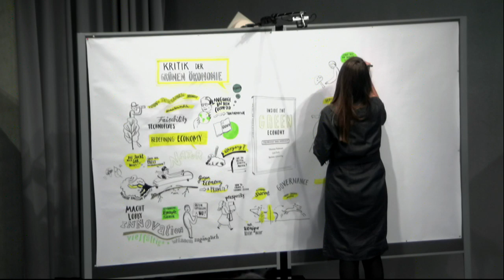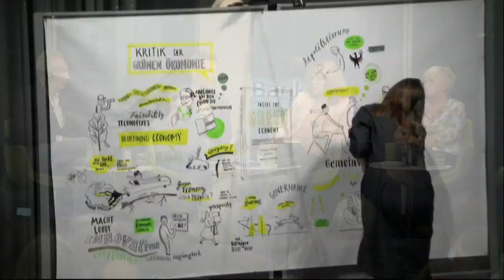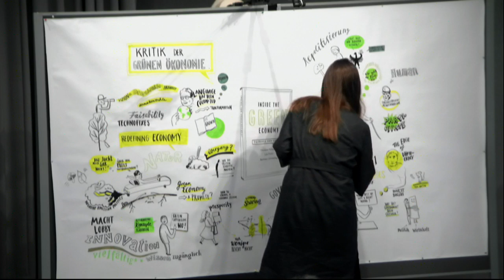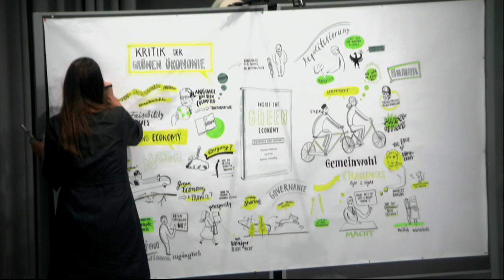Kritik der Grünen Ökonomie – Welches Wirtschaftsmodell brauchen wir? Diskussion mit Tim Jackson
Die ökonomischen und ökologischen Grundlagen eines Wohlstands für alle Menschen sind in Gefahr und die Kluft zwischen Arm und Reich wird immer größer. Grüne Ökonomie will ein neues Leitbild für den Ausweg aus den ökologischen und sozialen Krisen sein und verspricht die Versöhnung von Ökonomie und Ökologie. Sie bedient die Hoffnung, unser hohes Wohlstandsniveau halten zu können. Doch die Grüne Ökonomie ist Hoffnung und Streitfall zugleich: Denn die Suche nach Wirtschafts- und Gesellschaftsmodellen, die einerseits die Grenzen des Planeten respektieren und andererseits Gerechtigkeit und eine lebenswerte Zukunft für alle Menschen bedeuten, muss weit über die vorliegenden Konzepte der grünen Ökonomie hinausgehen.

Tim Jackson, Autor von "Wohlstand ohne Wachstum", und Gerhard Schick, Autor von "Machtwirtschaft – nein danke!", diskutieren mit den Autor/innen von "Kritik der Grünen Ökonomie" darüber
•welches Wirtschaftsmodell wir angesichts der planetarischen Grenzen brauchen und warum die Ansätze der Grünen Ökonomie nicht genügen;
•welche technologischen Lösungen die Grüne Ökonomie zur Überwindung von Klimakrise und Biodiversitätsverlust vorschlägt;
•warum Effizienz allein nicht ausreicht für die Große Transformation;
•und wie eine Repolitisierung der ökologischen Debatte gelingen kann, die auch Machtfragen und Lobbyinteressen in den Fokus nimmt.

Mit Tim Jackson, Gerhard Schick, Barbara Unmüßig, Lili Fuhr und Thomas Fatheuer.

Moderation: Petra Pinzler